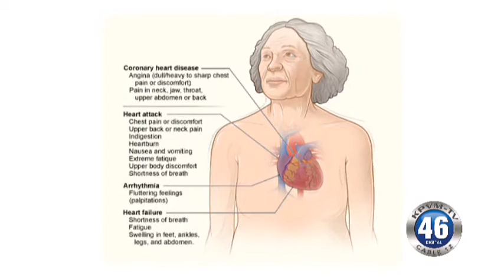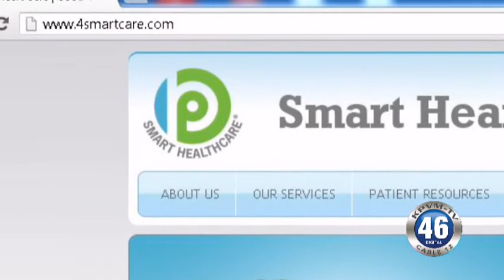07/30/2013 Dr. Keshav Chander Smart Heart Care Women's Health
Cardiologist Dr. Chander from Smart Heart Care talks about women's health.